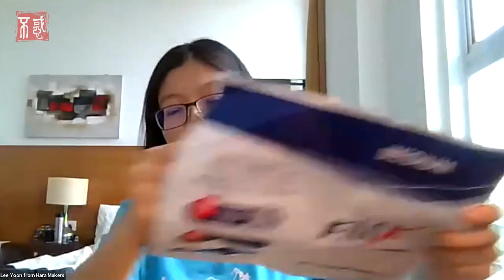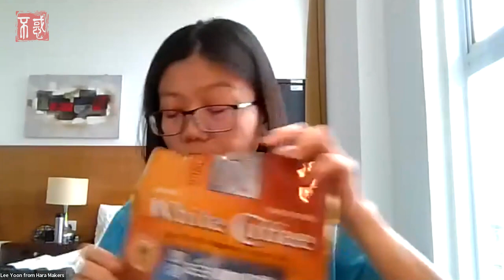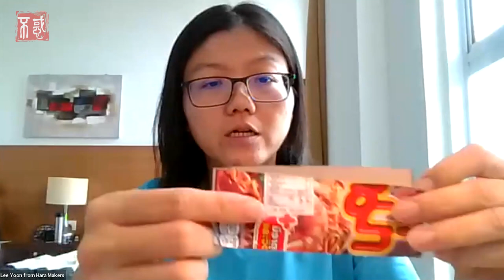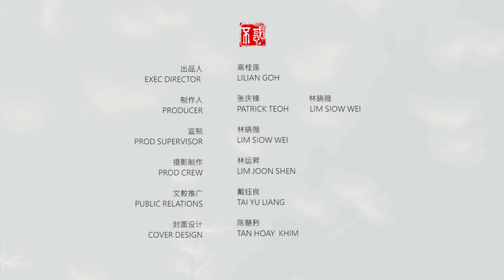【休闲】王美玲綠色生活概念推广人：再利用VS编织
Chapters章节
0:00 课堂引言